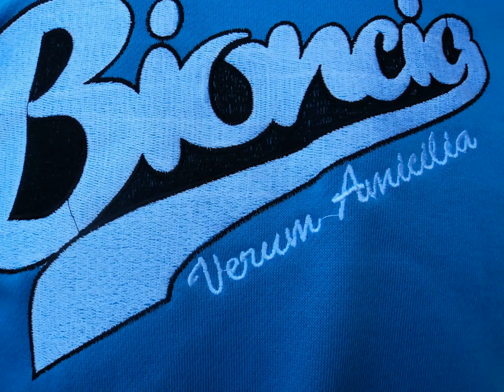BIONCIA - UMM // Prodi Biologi // Foto Bersama // Malang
BIONCIA...
kapan bisa foto'' lagi yach ^^
momen yang tak terlupakan